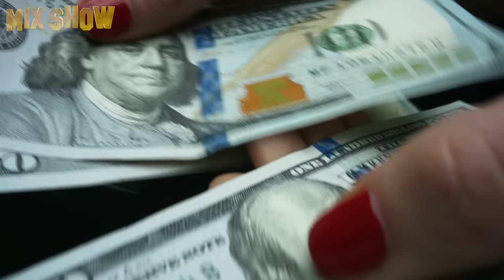How Charlize Theron Lives and How Much She Earns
Charlize Theron is a famous actress, producer, and formerly successful model of South African descent. Over the years of her career she has managed to become one of the most talented and influential celebrities. In this video, we’ll take a closer look at the work and personal life of the Hollywood star.